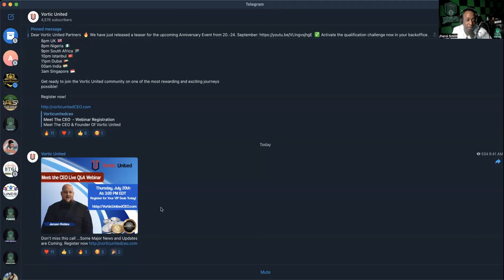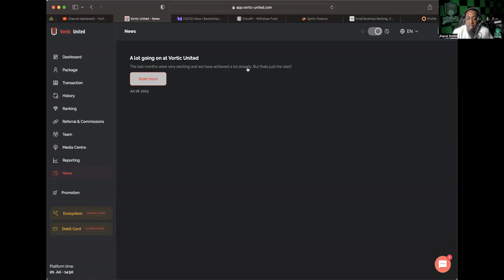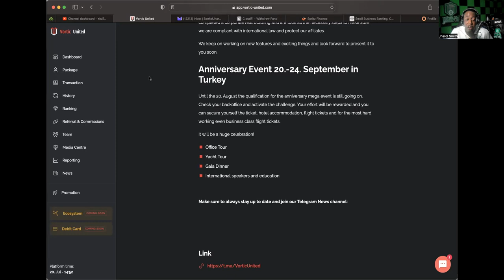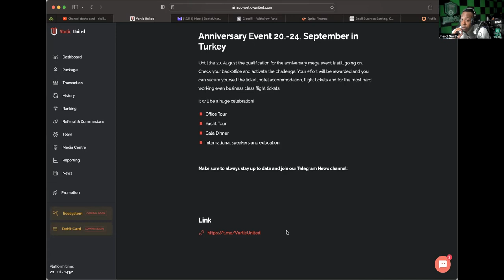VORTIC UNITED *UPDATE* (7/20/23) -- SOME NEW OLD NEWS!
TO JOIN INFINITY CLUB CARDS? (NOT AVAILABLE IN U.S.)